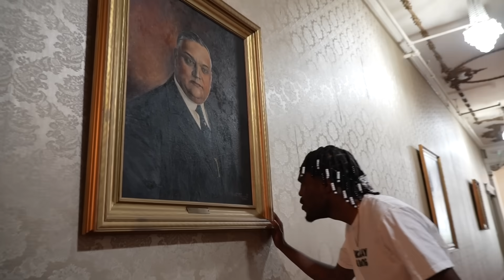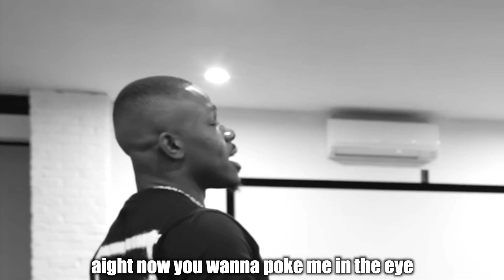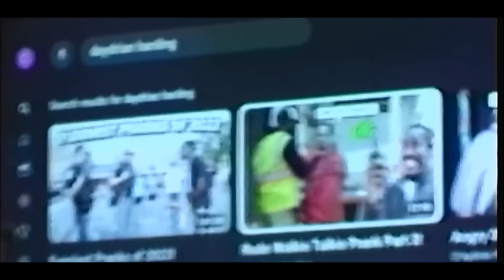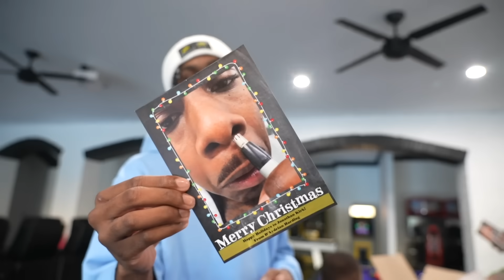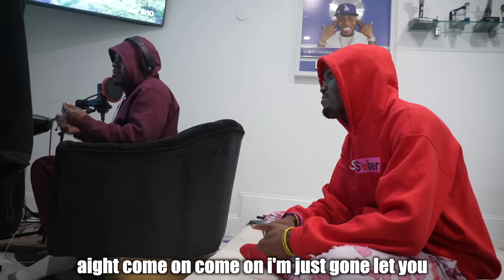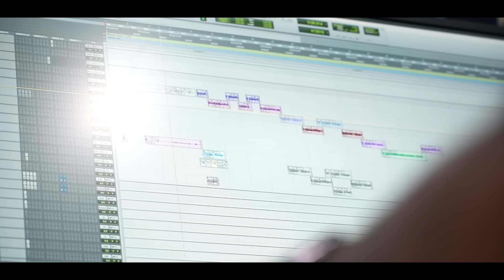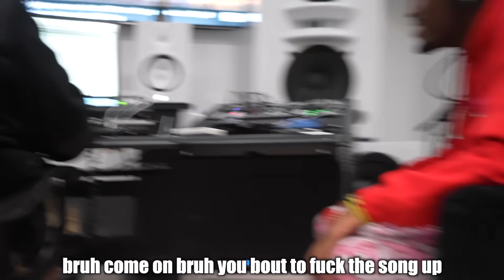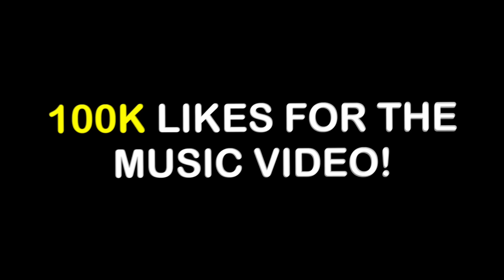I Took DaBaby To Walmart!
330 West 2nd St N